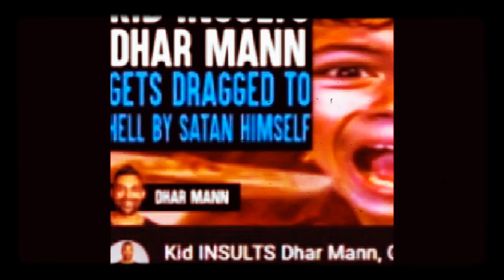When kid insults dhar man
My enemy song